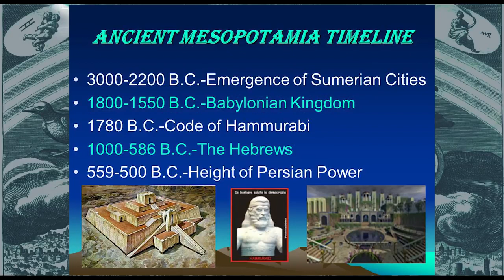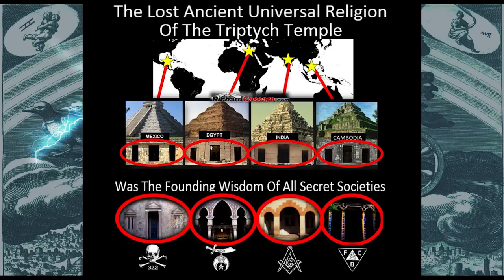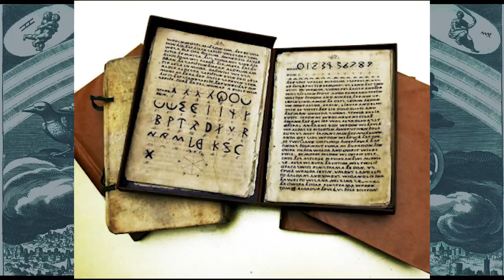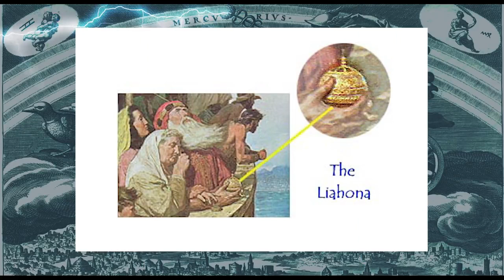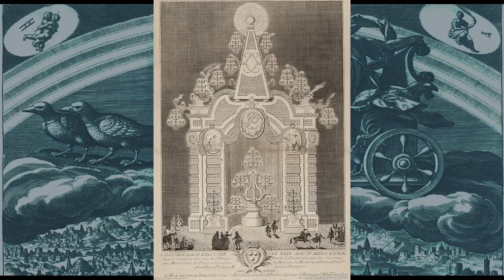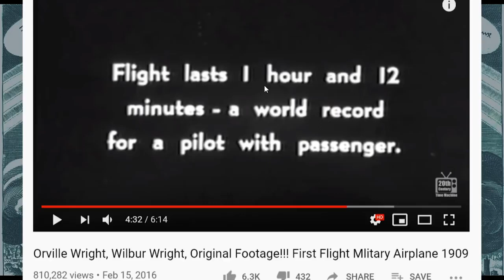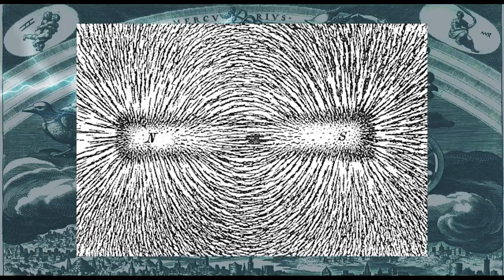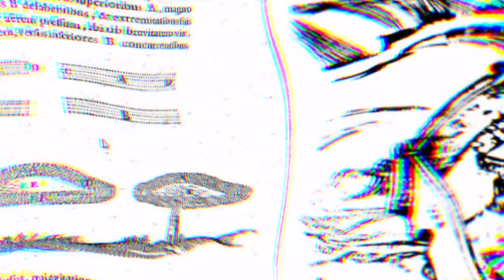ТАРТАРИЯ объяснена! ДРЕВНЯЯ ЭМФ ТЕХНОЛОГИЯ rus